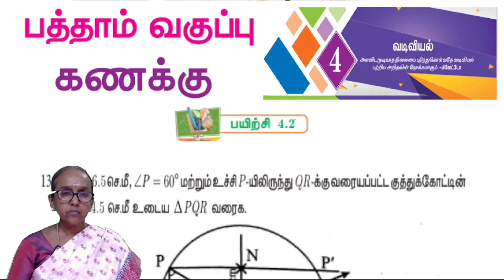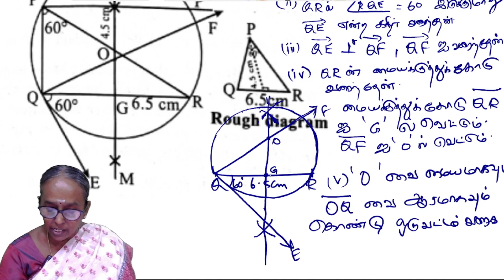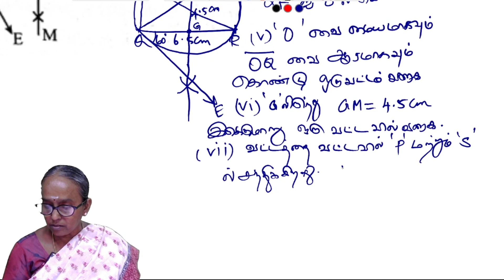10th maths Chapter 4 Exercise 4.2 - Question 13 | Samacheer | Tamil medium | Ranjitham | Studycare